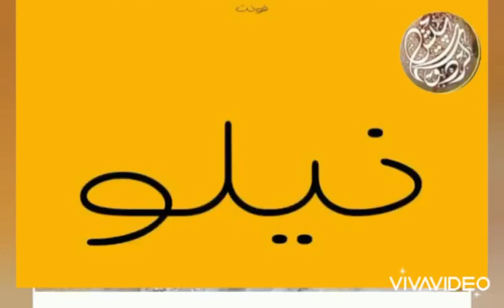When Film Star Neelo Refused To Dance Before Shah Iran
renowned film star neelo passes away in lahore she refused to dance before shah iran in 1965